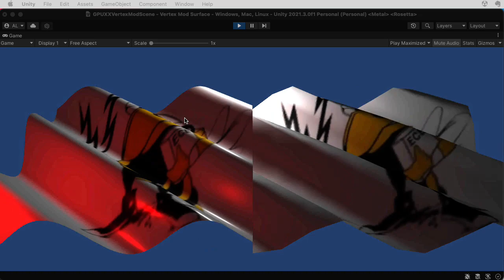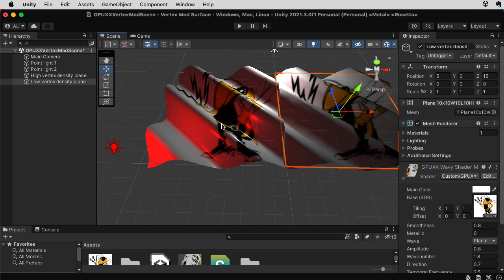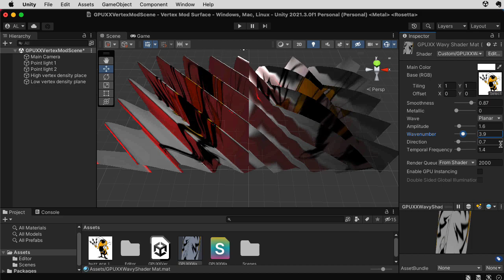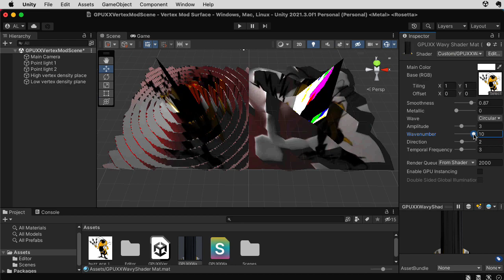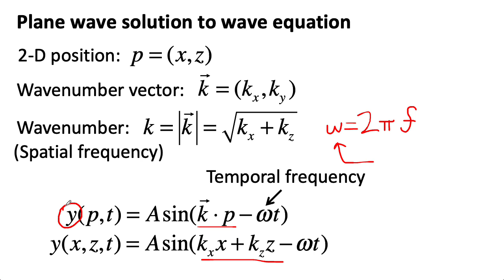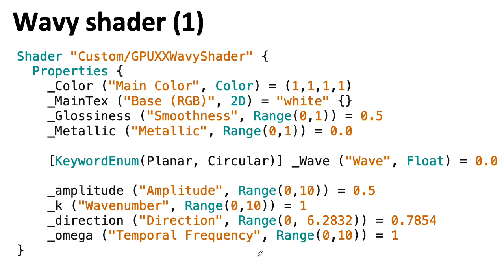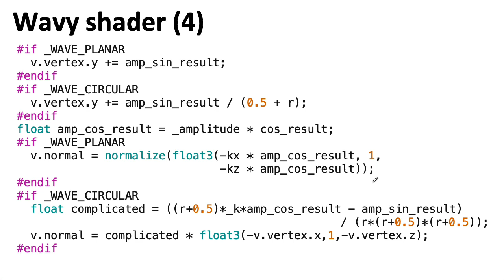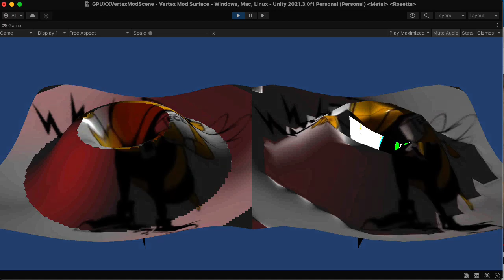GPU Lecture 39: Procedural Vertex Modification in Surface Shaders (GPU Programming for Video Games)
0:00 -- Introduction
1:14 -- Demo
7:32 -- Math
9:58 -- appdata structure
10:20 -- Code